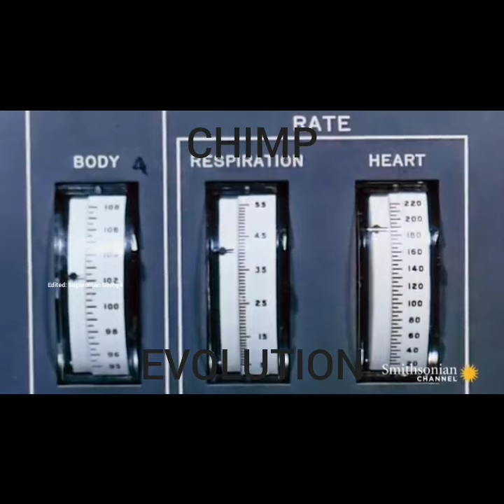CHIMP EVOLUTION (Meme)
Edited by myself at 3am

Clip owned by Smithsonian Channel

ONE BIG LEAP FOR CHIMPKIND!